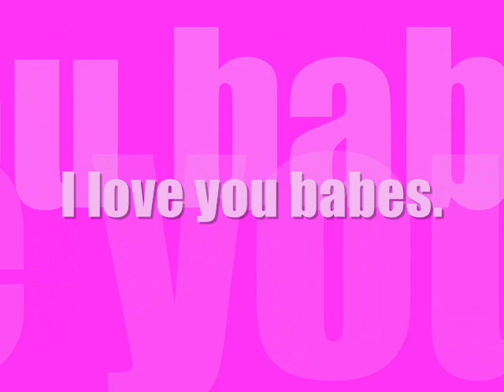Remix for Heather.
A tribute to my joyful, bouncy,amazing lil cocker spainel. Hope you enjoy :p